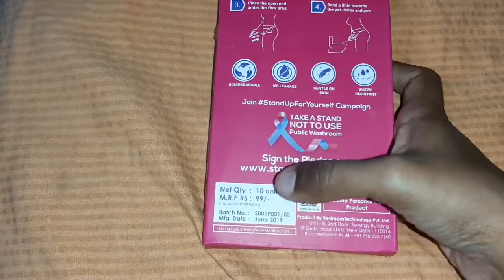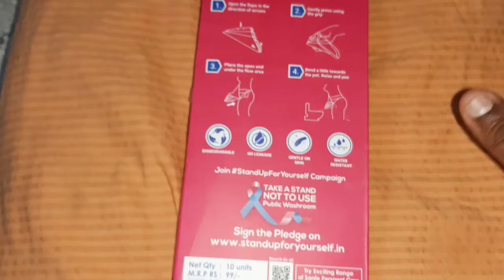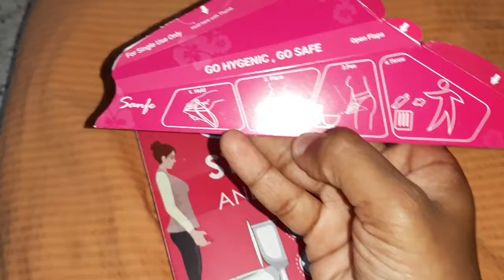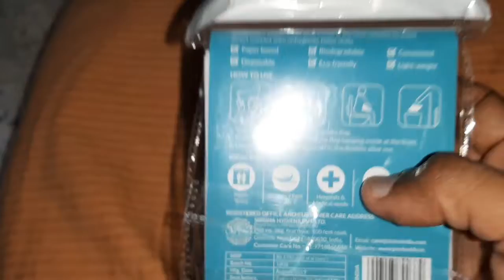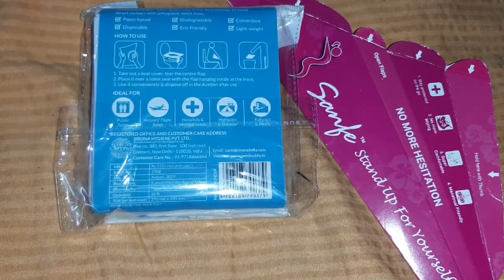Soyabean kulambu/Cabbage Peas poriyal/Review of womens friendly products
This video is about my daily routine, review of intimate products